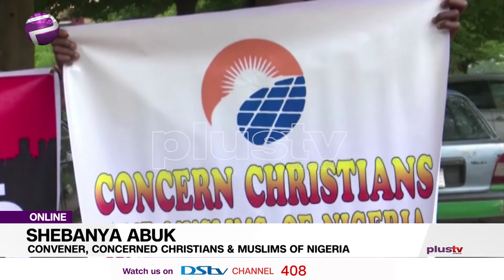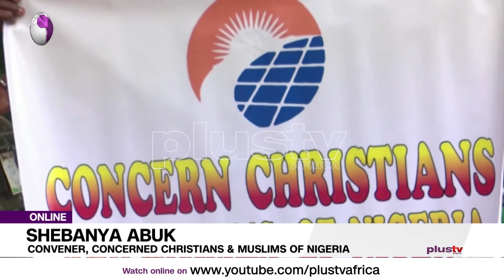Concerned Christians And Muslims Don Submit Protest Letter To The United Nation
Southern Kaduna Kill Concerned Christians And Muslims Don Submit Protest Letter To The United Nation